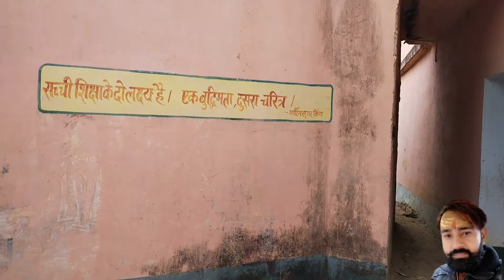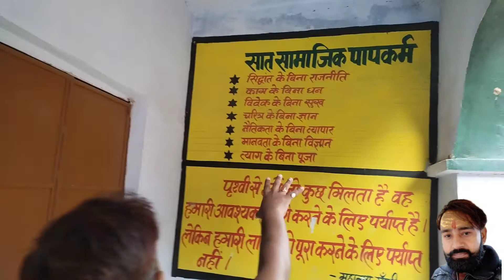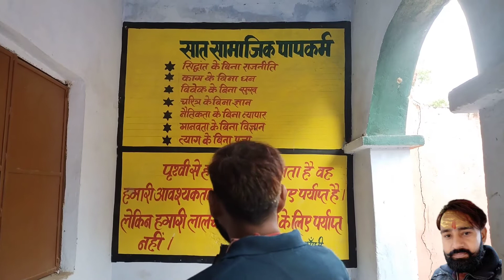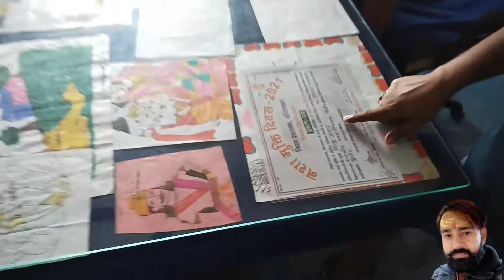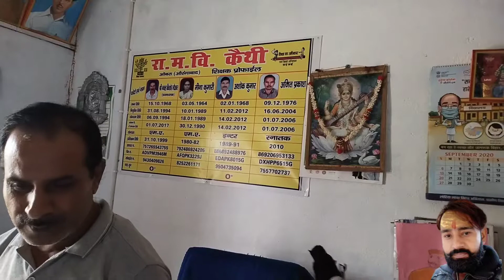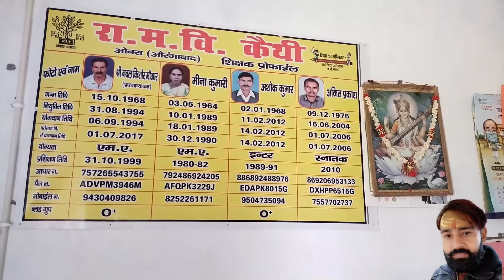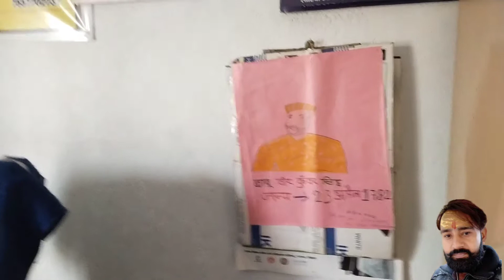सरकारी स्कूल के हेडमास्टर ने ऑफिस और स्कूल को सजा कर रखे है | हैरान है प्राइवेट स्कूल वाले